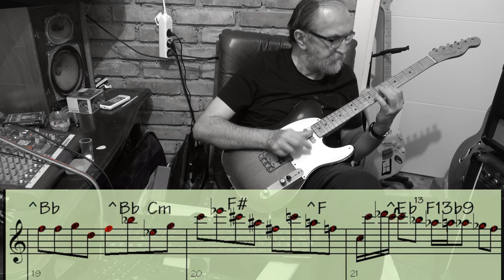Hromatsko Oro - R. M. Točak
(g) RM Točak
7/8 4/4
Fender Telecaster MZ8270512
D'Addario NY XL 10/46 Electric

14/10/2016 Date Of 1st Upload
7500 Views Count
136 Likes
1 Dislikes
11 Comments Count